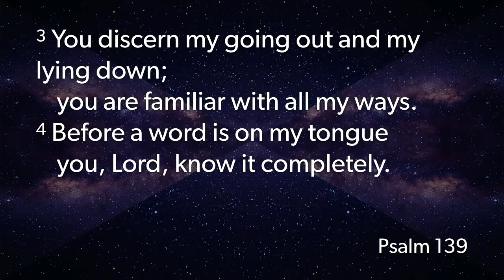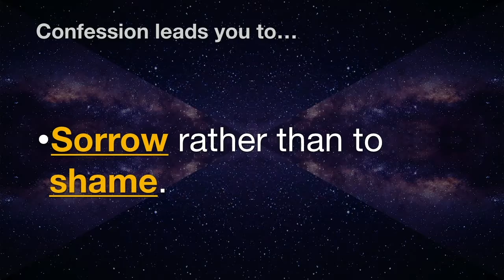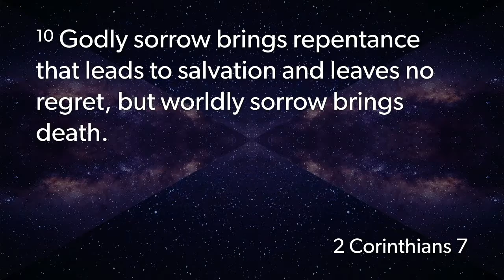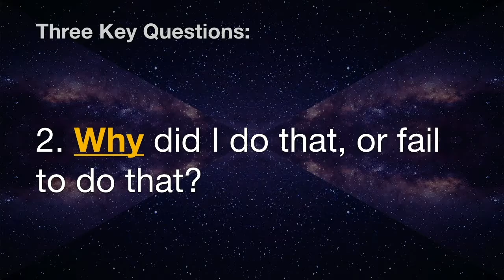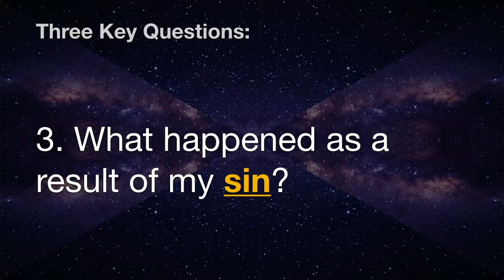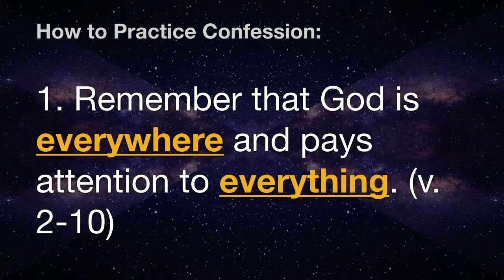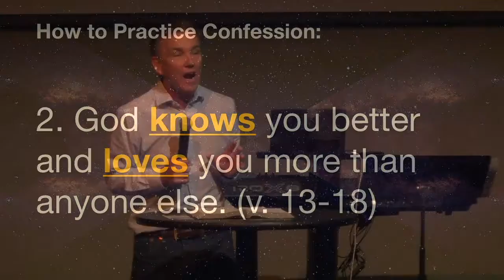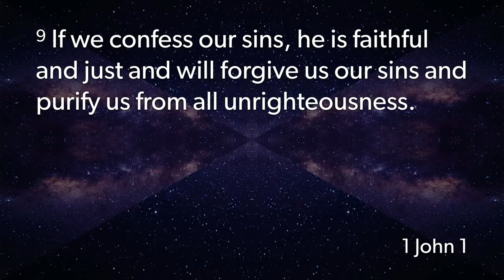Accessing Grace: Sacred Rhythms (Part 1)